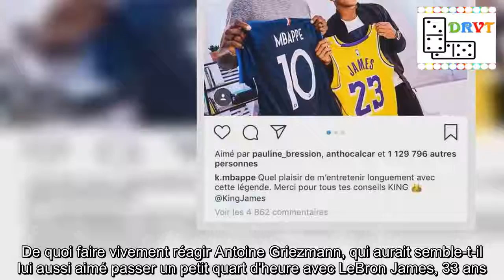Antoine Griezmann jaloux de Kylian Mbappé ? Le footballeur interpelle avec humour son coéquipier sur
L'équipe de France sur la pelouse du stade Loujniki après leur victoire sur la Croatie (4-2) en fina L'équipe de France sur la pelouse du stade Loujniki après leur victoire sur la Croatie (4-2) en fina La rencontre entre Kylian Mbappé et LeBron James a fait réagir Antoine Griezmann, qui a adressé un commentaire improbable à son acolyte des Bleus sur Instagram ! Combo explosif : quand une star de football rencontre LA star de la NBA les passions se déchaînent sur la toile ! Jeudi 30 août, Kylian Mbappé a eu la chance d'échanger quelques mots avec LeBron James, vedette du basketball."Quel plaisir de m'entretenir longuement avec cette légende.Merci pour tous tes conseils KING", a écrit sur son compte Instagram le joueur du Paris Saint-Germain qui pose à côté du géant de 2,03 m, son maillot jaune marqué "James" dans les mains.De quoi faire vivement réagir Antoine Griezmann, qui aurait semble-t-il lui aussi aimé passer un petit quart d'heure avec LeBron James, 33 ans."En**le", a commenté avec beaucoup d'humour le joueur de l'Atletico Madrid.Un message aimé par près de 18 000 internautes ! Et LeBron James a lui aussi livré son petit compliment.Sur sa story Instagram, il a publié une photo de la rencontre des deux stars : "L'élu et l'élu Junior.", a-t-il déclaré au sujet du jeune sportif de 19 ans."The Chosen One", le surnom donné aux médias à LeBron James en raison de ses exploits sur le terrain, lui qui a à son actif de nombreuses victoires en NBA de 2007 à 2018, ainsi qu'aux championnats du monde en 2006.Kylian Mbappé connaîtra-t-il le même succès ?.